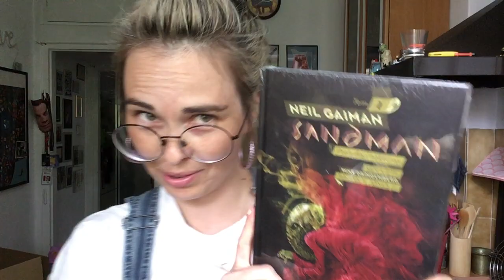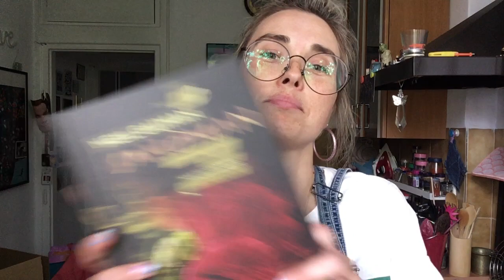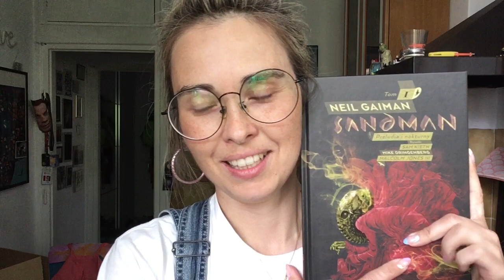(NIBY) 3 MINUTY O... ROZFOLIOWYWANIU PEWNEGO KOMIKSU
Wtem! Taka wielka radość przy poniedziałku, że musi to wlecieć tutaj natychmiast! Bo dzisiaj przyszedł! Będą marzenia i SNY! 🔮 💜

Sandman. Preludia i nokturny (t.1) , Neil Gaiman, tłum. Paulina Braiter,  Egmont, 2021 (reedycja)

Ten odcinek dedykuję mojemu koledze ze studiów, czyli Pawłowi. On tam już będzie wiedział z jakich powodów!

3 minuty o... to formacik, w którym Kaja Klimek opowiada o komiksach i (czasem) książkach. I jest dokładnie tak: 3 minuty (czasem ździebko dłużej!), krótko i na temat! 🤓